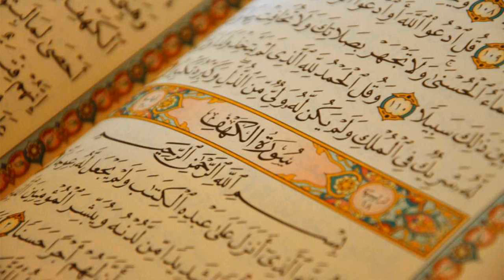15. Surat Al-Hijr - Abdullah Awwad al-Juhaynee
Al-Quran Recitation
15. Surat Al-Hijr - Abdullah Awwad al-Juhaynee